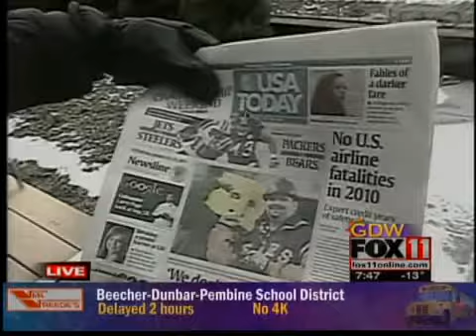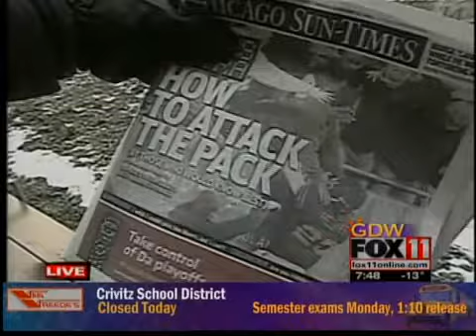Packers snow sculpture